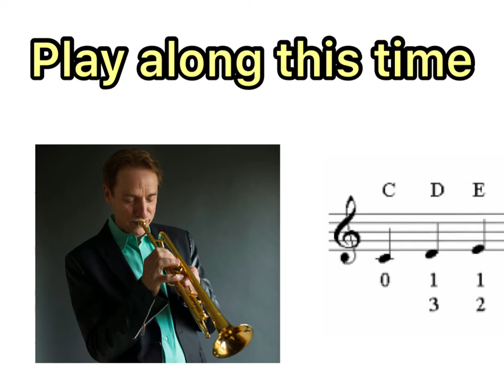TRUMPET: Learn How To Play The Trumpet | Lesson: Vitamin D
ABOUT FUNDAMENTAL MUSIC INSTRUCTION
We have been providing high quality music lessons for over a decade. Our high quality faculty represents over two hundred years of combined music instruction. Post graduate musical studies, accomplished musicians, choir directors, performers, composers, arrangers, band directors and music curriculum authors – you will be hard pressed to find a more accomplished music faculty to learn from during music class for many different types of instruments.

WITHOUT MUSIC MINDS WOULD BE QUIET
The benefits of playing music are indisputable. In young music students, music class is proven to increase I.Q, and enhance learning outcomes. For adults, music playing music protects the brains cognitive capabilities. For all us, music decrease stress levels and increase happiness.

No wonder we are so committed to music instruction! It has the power to change us – to make us better people.